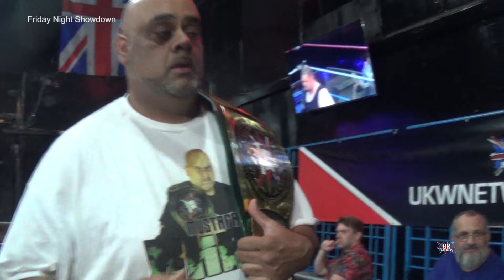UKW Friday Night Showdown Episode 30 17-06-22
UKW Friday Night Showdown Live from the UKW Arena